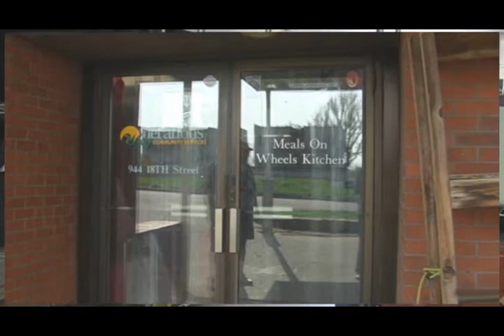Meals on Wheels 2010